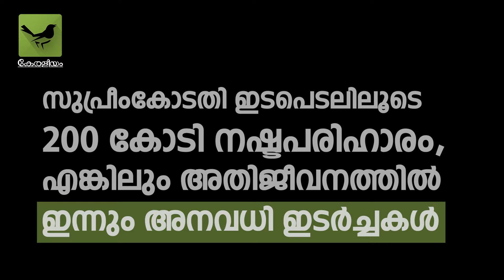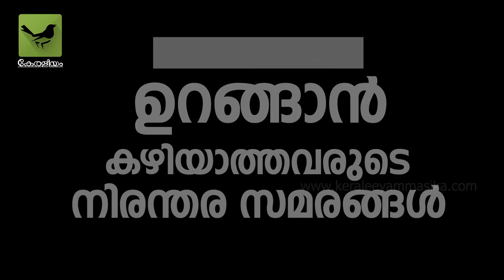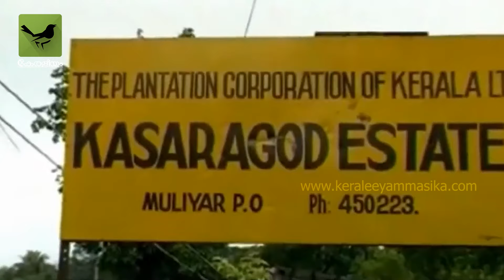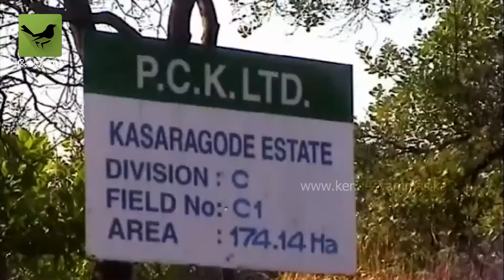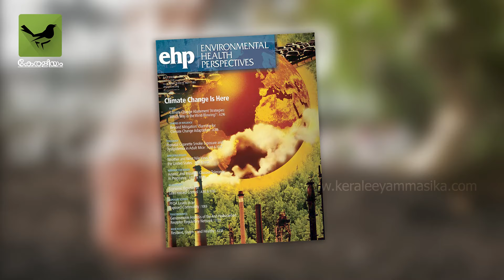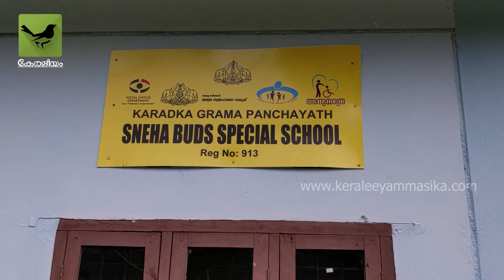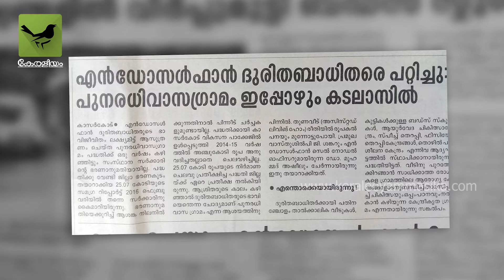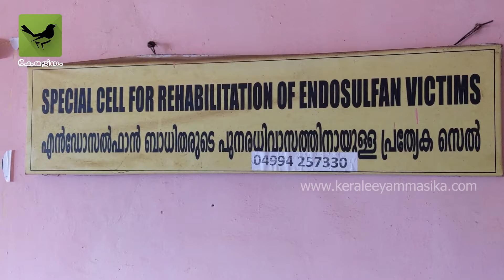Keraleeyam Documentary - എൻഡോസൾഫാൻ: ഉറങ്ങാൻ കഴിയാത്തവരുടെനിരന്തര സമരങ്ങൾ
എൻഡോസൾഫാൻ ഇരകൾക്ക് നീതി ഉറപ്പാക്കുന്നതിൽ സർക്കാർ തുടർച്ചയായി പരാജയപ്പെടുകയാണ്. അപര്യാപ്തമായ ദുരിതാശ്വാസ വിതരണം, ചികിത്സാ സൗകര്യങ്ങളുടെ കുറവ്, പാലിയേറ്റീവ് കെയറിന്റെ അഭാവം, ലിസ്റ്റിൽ ഉൾപ്പെടാത്തവർ... മൂന്ന് പതിറ്റാണ്ടായി ഈ ദുരിതങ്ങൾ തുടരുന്നു. എൻഡോസൾഫാൻ ദുരിതബാധിത ​ഗ്രാമങ്ങളിലെ ഉറക്കം നഷ്ടപ്പെട്ട അച്ഛനമ്മമാരുടെ വേദനകളും വിഷമഴയുടെ ചരിത്രവും നീതിക്കായുള്ള സമരങ്ങളും വിശദമായി ചിത്രീകരിക്കുന്ന കേരളീയം ഡോക്യുമെന്ററി.

പ്രൊഡ്യൂസർ: എ.കെ ഷിബുരാജ്